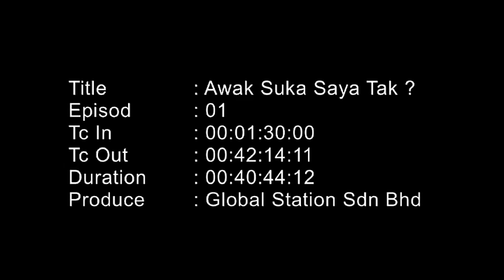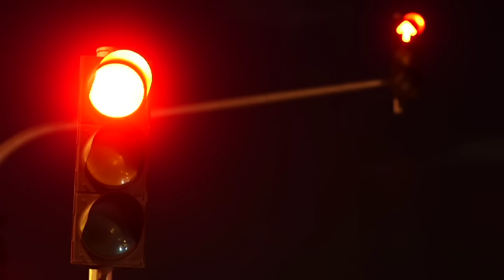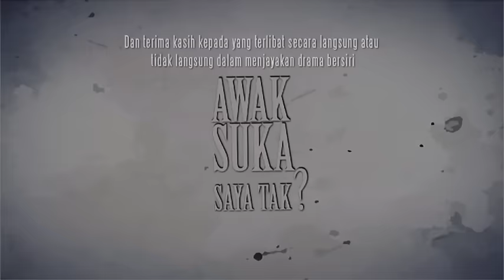[EPISOD PENUH] Awak Suka Saya Tak? | Episod 1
Banyaknya soalan Intan ni? Tak percaya kat Hilman ke?